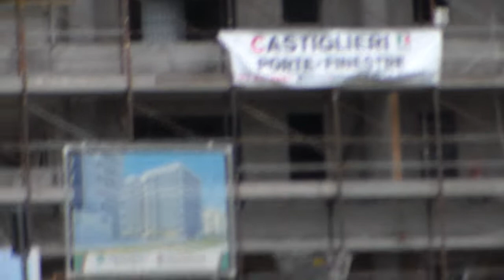Lido degli Estensi 2021 - Cantiere ex hotel Vela d'Oro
edificazione, speculazione edilizia, nel frattempo le attività commerciali scappano (dai primi anni 2000) ed il comune chiede il pizzo per il parcheggio...